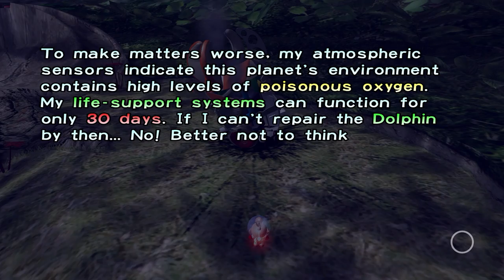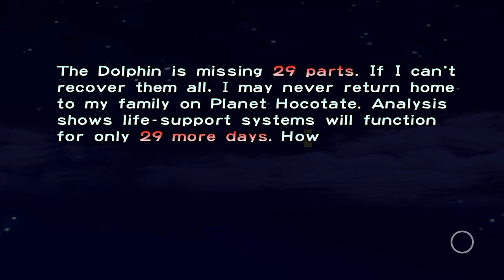Pikmin 1 & Pikmin 2 | First 80 Minutes Gameplay | Nintendo Switch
Pikmin 1
As a player you take on the role of Captain Olimar, a brave space explorer who is stranded on a mysterious planet. Fortunately, he soon discovers the unique qualities of the adorable Pikmin. These creatures come in different colors and each have their own abilities. Use the red Pikmin to fight fire, send the yellow Pikmin to electrical obstacles and summon the blue Pikmin to overcome water obstacles. By cleverly using the Pikmin's various abilities, you can overcome obstacles and uncover secrets the planet has to offer!

Pikmin 2
In Pikmin 2 you return once again as Captain Olimar, together with his faithful companion Louie, to unravel the secrets of a mysterious planet. This time the stakes are higher as you search for precious treasures to solve your company's financial problems. Dive deep into dark caves, brave dangerous creatures and use the unique abilities of the different Pikmin to achieve your goals. The Pikmin army is ready to help you again. But that is not everything! This time you'll also meet new types of Pikmin, such as the strong purple Pikmin and the agile white Pikmin, each with their own unique traits that enrich your strategies.

Pikmin 1: 00:00
Pikmin 2: 34:47
Outro: 1:21:28